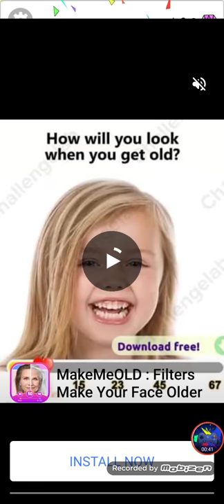Draw happy puzzle day 274-283